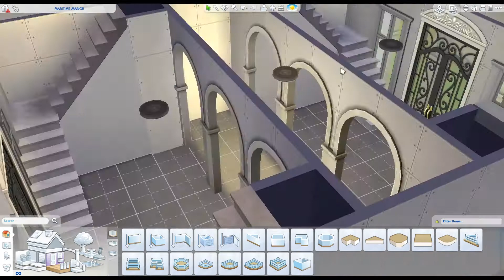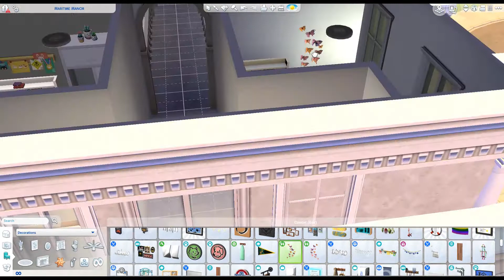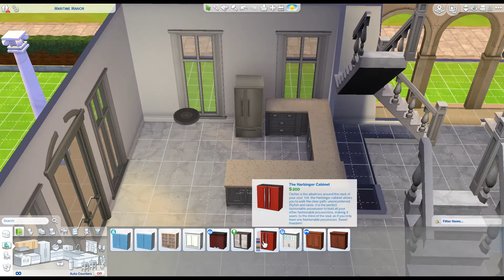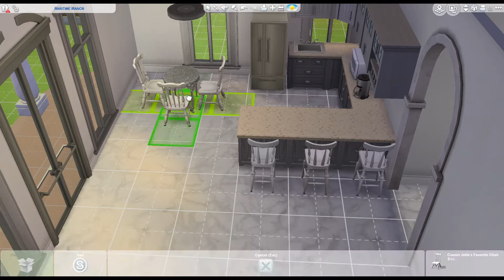The Sims 4 Speed Build | Sorority House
Hi SIMMERS! I completely rebuild the student housing in Foxbury! I've been seeing a lot of Scream Queen Sorority House builds so I decided to make my own version of it! My recording cut in the ending, but you'll see the finished project on the thumbnail and also the end of the video!

Origin ID: Jennirella